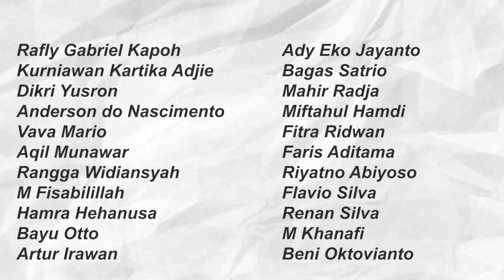Persik Kediri Bawa 22 Pemain ked Kandang Dewa United